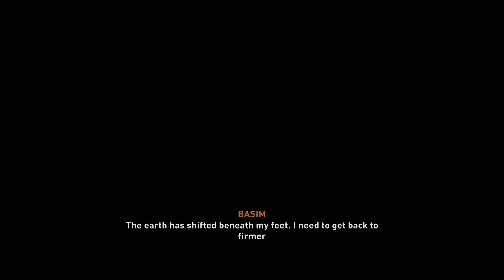Assassin’s Creed Mirage Walkthrough Part 15 (No Commentary)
This gameplay was captured on the Xbox Series X.